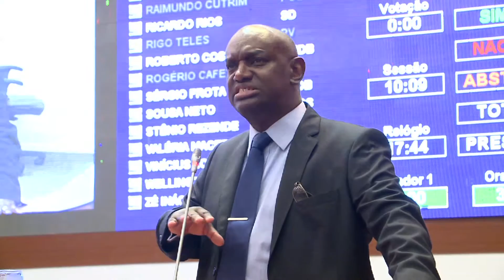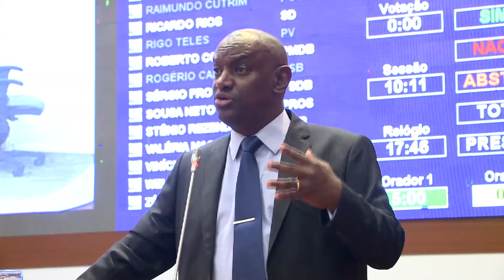Discurso do deputado Cabo Campos 02/05/2016